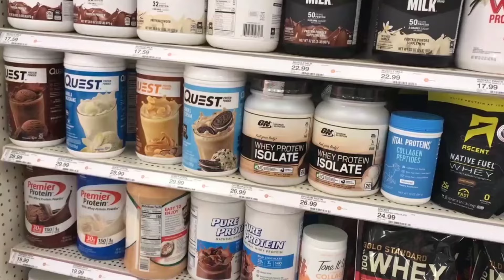How To GAIN WEIGHT Fast | Weight Gain Diet Plan | Muscle Gain Gym Diet & Workout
◆Himalya Liver Tablets
◆Best Whey Protein
◆Mass Gainer
◆10 KG Dumbbell Pair

◆ In this video I have explained how skinny guys can gain muscle full diet plan and workout plan for hard gainers, I hope you like this video and you will see changes in your body after 6 to 8 weeks.